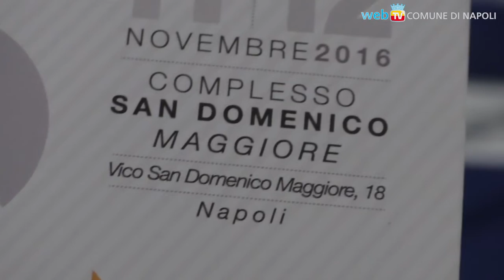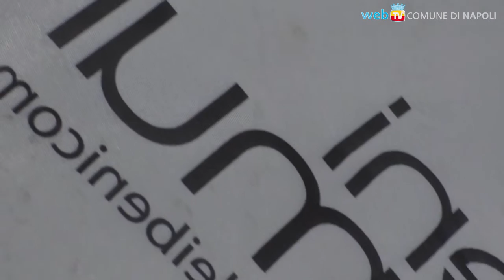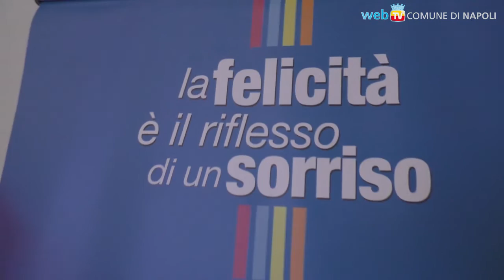Beni Comuni, 2 giorni di incontri a San Domenico Maggiore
VIII edizione della Fiera dei Beni Comuni promossa dal CSV Napoli: attenzione puntata su volontariato, terzo settore e solidarietà.